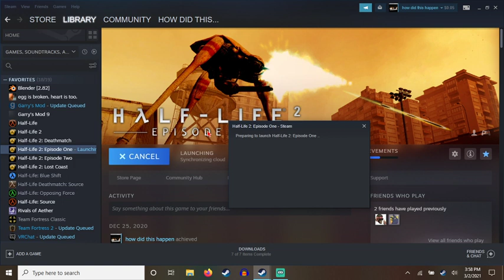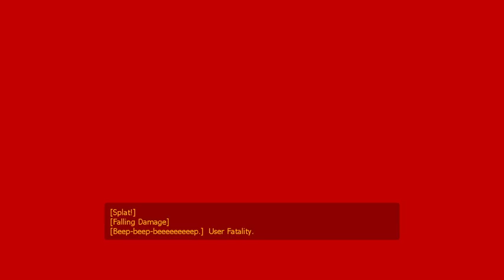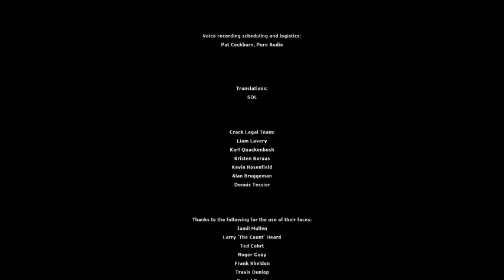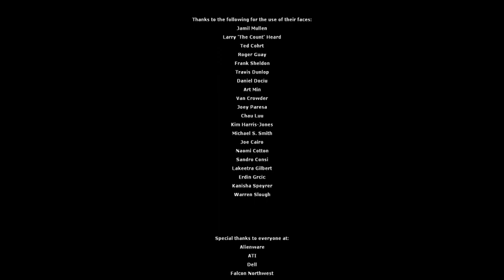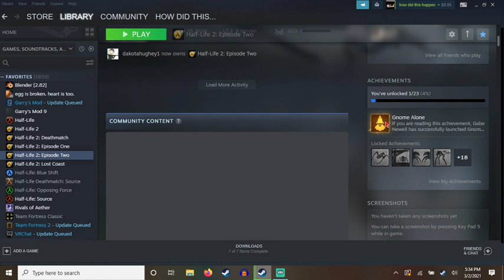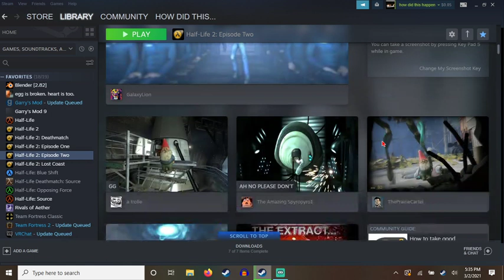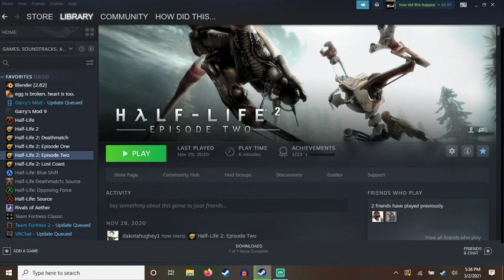half life 2 episode 1 final